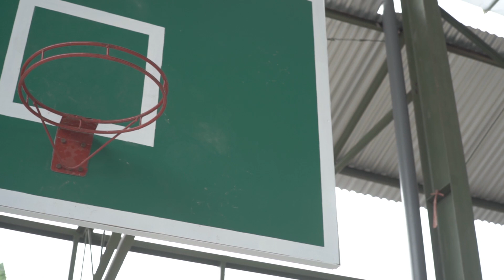AN NAHL NEWS - HARLAH MTS NEGERI 1 KUDUS KE 43 DAN PERESMIAN INDOOR SPORT CENTER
News Anchor : Dunata Ratna
Vlogger           : Maulida Aqila

Editor                  : Safrudin Munasep
DOP                    : Dimas Maulana
Audio Engineer : Aji Pamungkas
Cameraman       : Didik Sulistyo
Production         : An Nahl Production